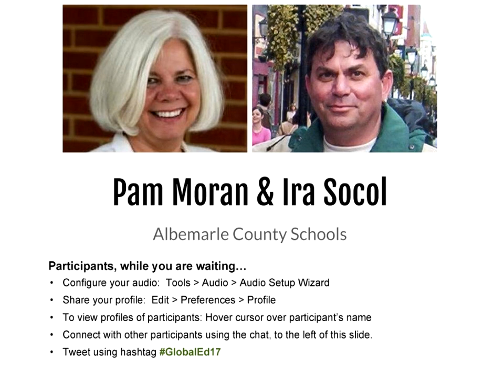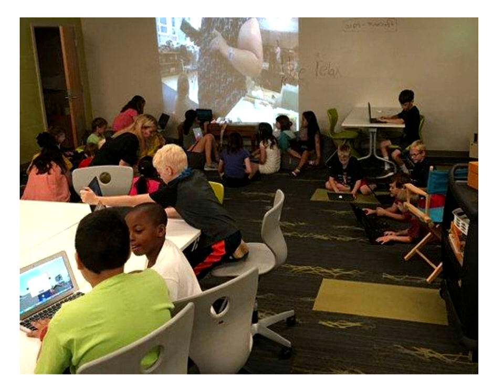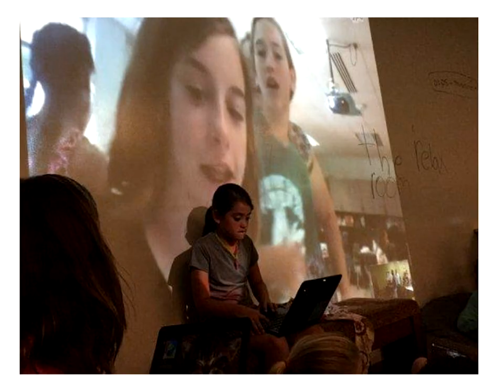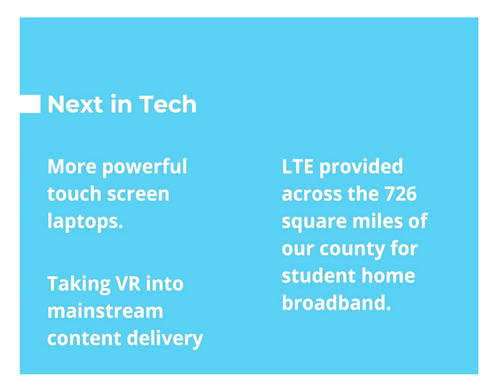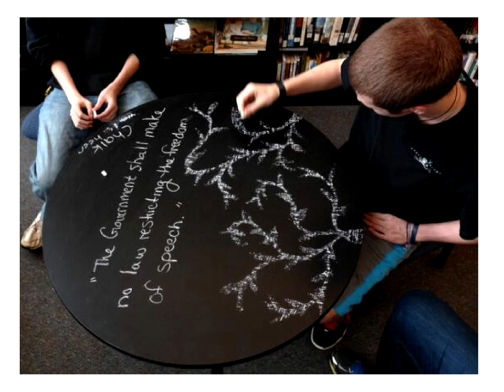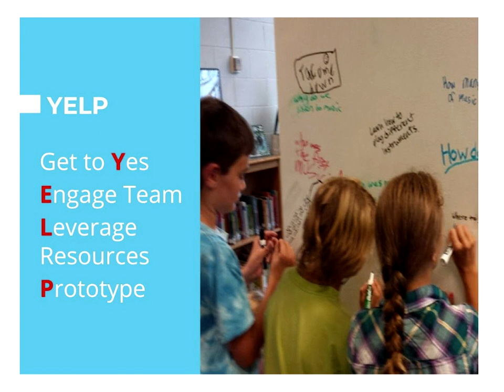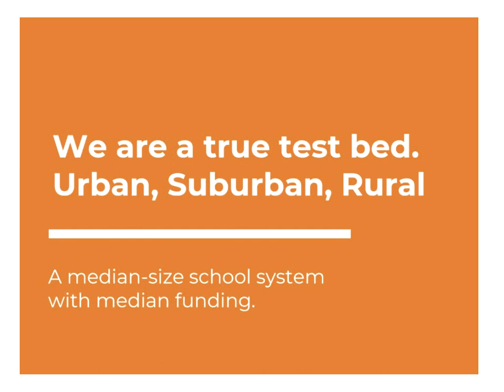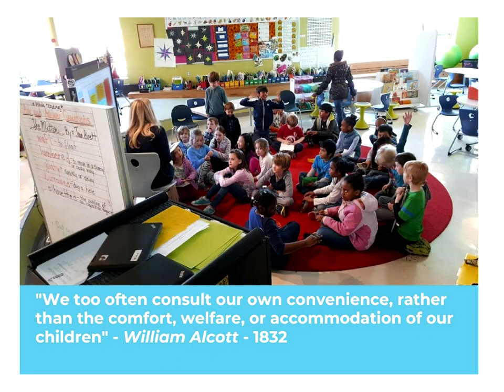Pam Moran and Ira Socol - 2017 Global Education Conference Keynote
Pam Moran
Superintendent of Schools, Albemarle County Public Schools

Pam Moran is superintendent of Albemarle County Public Schools in Virginia. Ira Socol is executive director of technology and innovation. Their school district is considered to be one of the most inventive districts in the United States, a space for progressive education where social learning communities permeate the walls of classrooms and schools and the boundaries of the district, state, and nation, linking our communities with the world.

Liberating Learning: Search, Connect, Communicate, Make
Pam and Ira will co-keynote on their work to take down the walls of schools and create a seamless social learning community that connects with the world's expertise, resources, and opportunities to share ideas and projects. The focus of their keynote will be on specific work accomplished in this inventive public school district in the U.S. to inspire curiosity in learners, connect communities along multiple paths, support all students to sustain their creativity through design and make spaces in and out of schools, and educate for life, not passing tests. Narrative for the keynote will feature stories from the district that illustrate the seven pathways and lifelong learning competencies that drive deeper learning experiences.

Ira Socol
Executive Director of Technology and Innovation, Albemarle County Public Schools